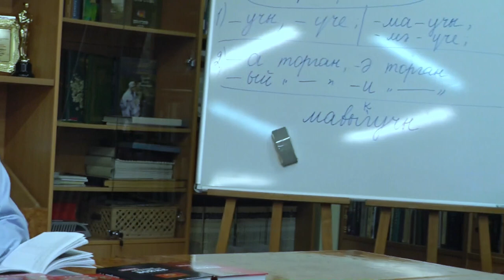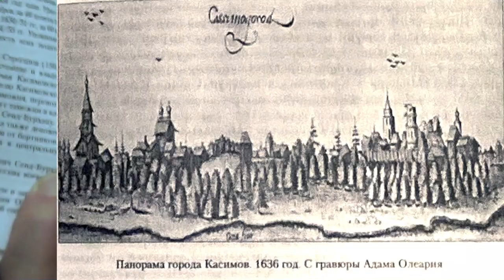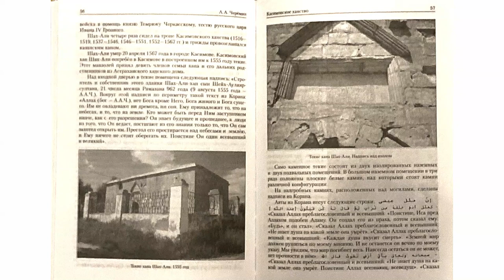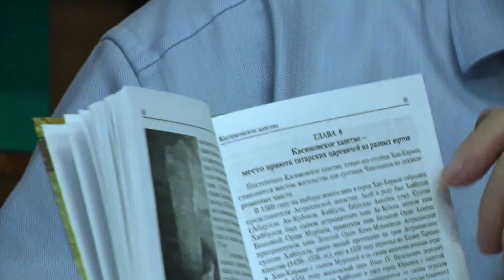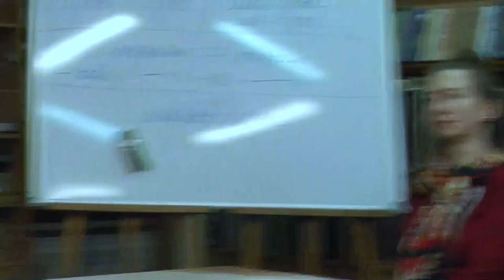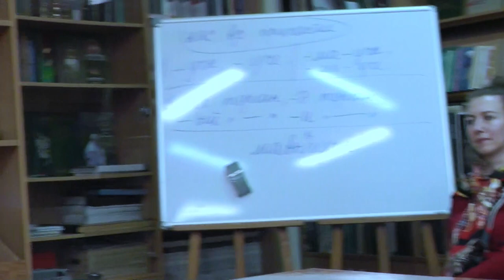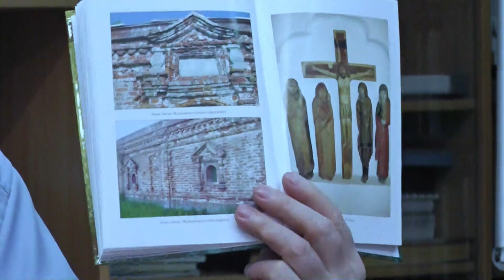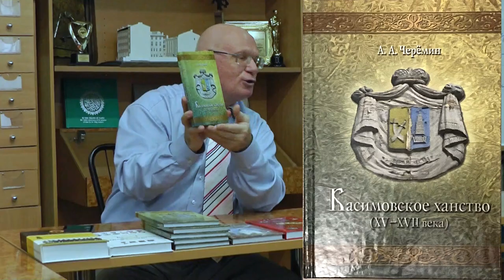Александр Черёмин: "Правитель Казани и Касимова ШАХ-АЛИ"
Лекция состоялась 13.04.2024 в Доме Асадуллаева.